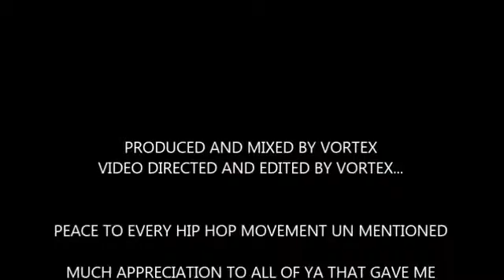Vortex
Dope track